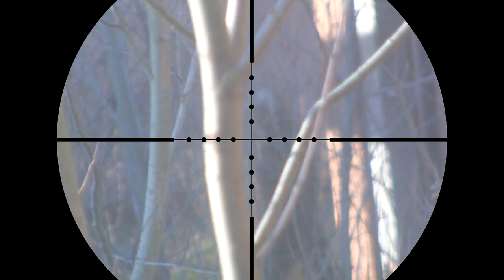SMT Airsoft Sniper Scope Cam 08 - VSR10 (1 joule/330 fps)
gun: VSR with 6.01 inner barrel and kit zero trigger (330 FPS --- 1 Joule)
head camera: GoPro Hero 3+ Black (1080p)
scope cam: toshiba camileo x150 (10x zoom)